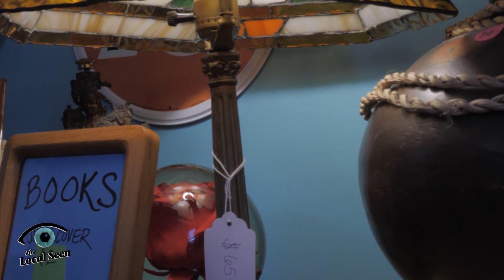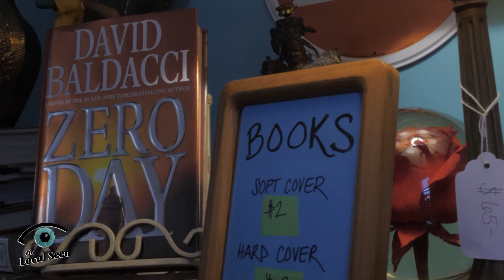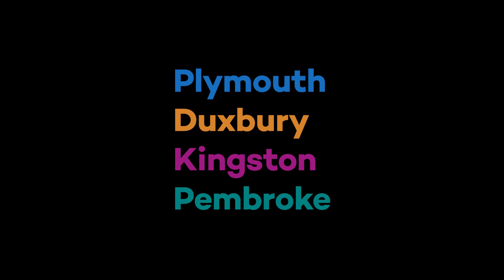Local Mystique on the Local Seen Revisited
We went on the Local Seen to Local Mystique, a small shop in Plymouth to see why people are enjoying the art of the thrift.

Local Mystique on the Local Seen
Featuring
Samantha Pike
Joe Walsh
Kati Walsh

Producer
Tiff Phillips

Camera
Erika Christensen

Edited
Erika Christensen